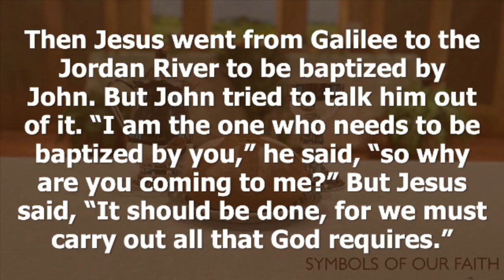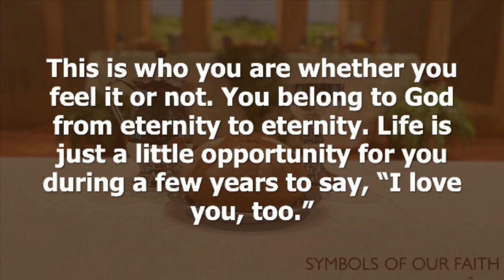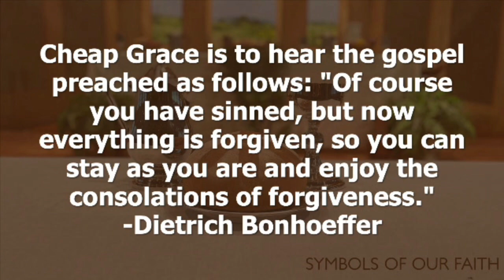The Inward Grace of Baptism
This week's symbol is baptism. Do you ever think about the promises that were made for you at your baptism? Or dwell on those you made if you can remember them? Baptism is full of grace, and Pastor Dana explores the deeper symbolism of the water as it washes us clean.